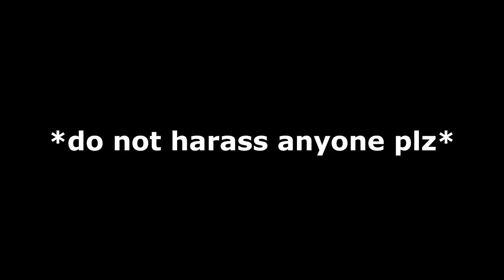i might get cancelled for this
i know mfs gonna twist this and think I'm sexist but I'm just calling out someone who blatantly can't take something as a joke.

feel free to express your opinions in the comment section :)